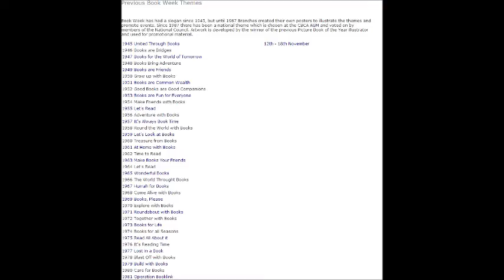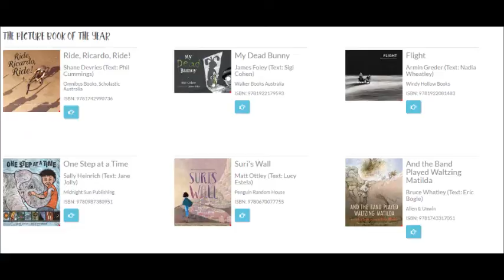Book Week 2016